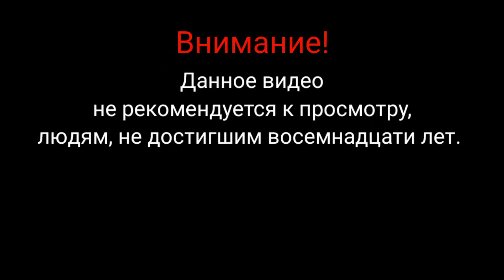Разбор 1 серии, 1 сезона:"Адский Босс".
"Адский Босс"- проект от создателей Отеля Хазбин, события сериала происходят в той же вселенной, но, здесь другая история и персонажи.